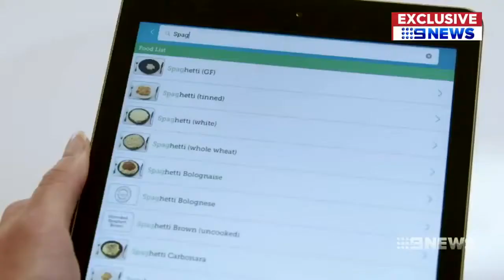World first course helps people with type 1 live a better life! [Cyber Carbs Ch 9 News Perth]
A world-first online carbohydrate counting course is now available for people impacted by diabetes and for healthcare professionals! Developed by the team at the Family Centre, this course includes ten modules, videos, quizzes and handouts!